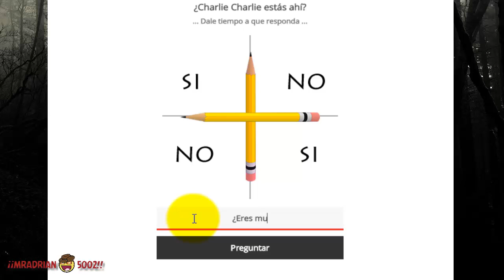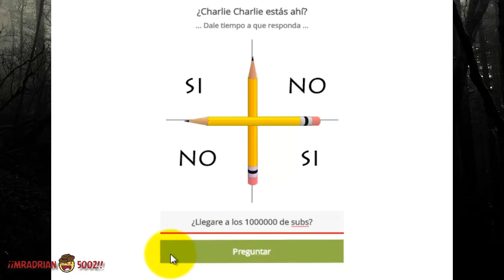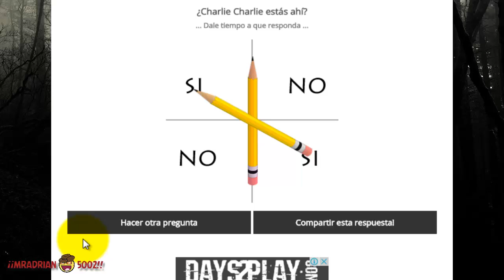1 Millon de subs?? | Charlie Charlie Online!!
Si el video te gusto recuerda darle Me gusta! ;D

¿De que Quieren el proximo video? Dejen sus comentarios...